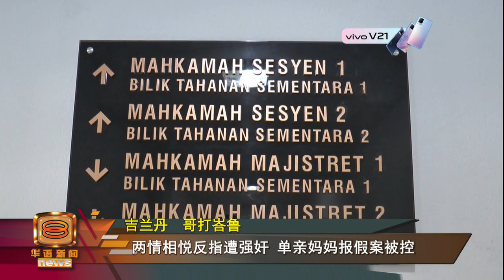【谎称隔离中心遭强暴 单亲妈妈被控报假案】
吉兰丹一名触犯勒索罪，刚刚服刑完毕，安顿在隔离中心的单亲妈妈涉嫌报假案，谎称自己在隔离期间遭人强奸。被告今天被控上法庭面对蓄意报假案罪，不过，她并不认罪，获准保释外出。